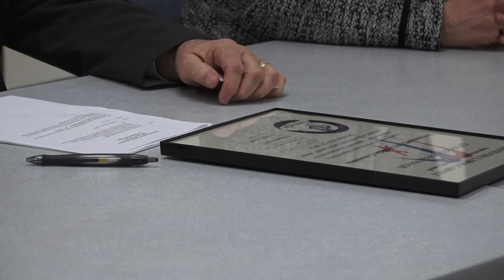Prestonsburg Utilities Apprenticeship